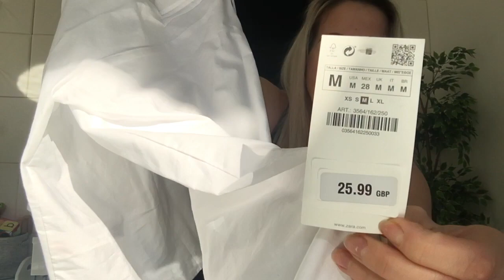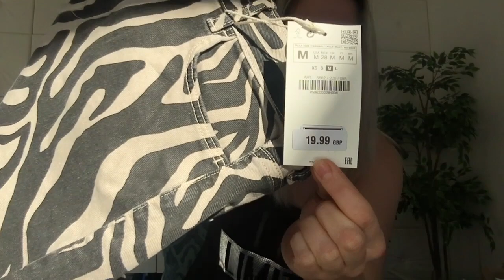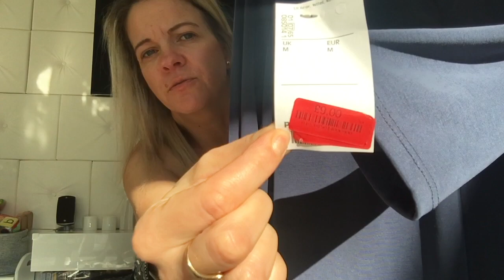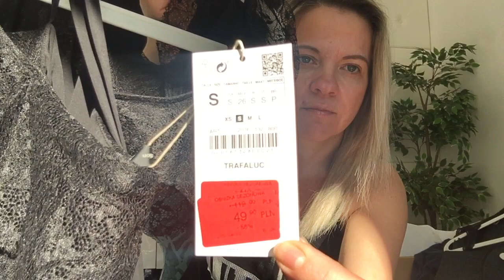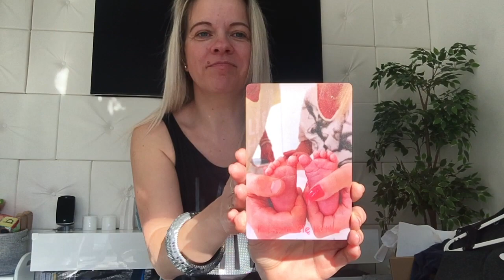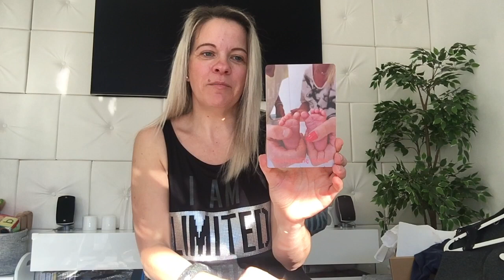MIERZYMY MEGA HAUL ZAKUPOWY ZARA TKMAXX PRIMARK AVON LIDL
Na moim kanale znajdziecie haule mierzymy (kocham zakupy), vlogi codzienne z zycia mojej rodziny (2+3), filmy o rozwoju naszego najmlodszego synka oraz ciekawostki, relaks i cos specjalnego dla najmlodszych.